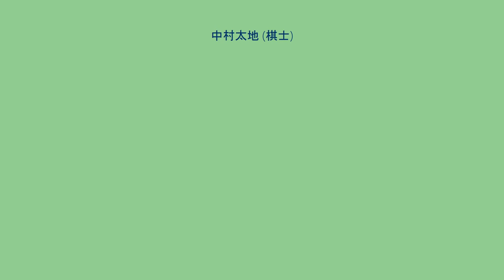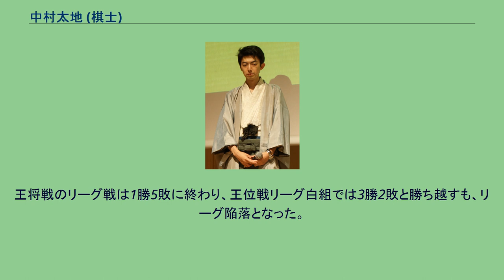中村太地 (棋士)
中村 太地（なかむら たいち、1988年6月1日 - ）は、将棋棋士。
YouTuberとしても活動する。
米長邦雄永世棋聖門下。
一般社団法人 生徒会活動支援協会の相談役を務める（2021年3月現在）。
東京都府中市出身。
幼稚園の頃に将棋を覚えた。
宮城県仙台市から東京都へ引越してきた小学2年生の頃より八王子将棋クラブに通い、小学4年ごろよりプロを意識するようになる。
1998年、第23回小学生将棋名人戦で4年生でベスト8（準々決勝で2学年上の戸辺誠に敗れる）。
2000年、第25回の同大会では6年生で決勝進出するも5年生の都成竜馬に敗れ準優勝。
同年、奨励会試験に合格し、入会する。
2006年春にプロ入り（四段昇段）。
そのときのインタビューで自分の棋風について問われると、「無理攻めです」と笑顔で答えた。
第40期（2009年度）新人王戦で、決勝三番勝負に進出。
広瀬章人との早稲田大学在学生対決となったが、2連敗で敗退。
第23期（2010年度）竜王戦で6組優勝（5組昇級）。
渡辺明竜王への挑戦権を争う本戦トーナメントでは、初戦で戸辺誠に敗れる。
2011年度、勝率0.8511（40勝7敗）を記録し、第39回将棋大賞の勝率1位賞を受賞。
勝率8割5分以上は中原誠が1967年に記録した 0.8545（47勝8敗）以来史上2人目で、史上2位の高率。
なお、7敗のうち2敗は新人王戦で奨励会三段者に敗れたものである。
また、同年度の第70期順位戦C級2組では10戦全勝でC級1組へ昇級。
この期のC級1組への昇級者は中村を含む3名がすべて10戦全勝であり、史上初。
第83期（2012年度）棋聖戦では、森内俊之名人や佐藤康光王将のタイトル保持者等を破り、挑戦者決定戦で深浦康市に勝利して、自身初のタイトル挑戦を決め、同時に六段へ昇段した。
番勝負では羽生善治に3連敗でタイトル獲得ならず。
第60期王座戦でも挑戦者決定戦まで勝ち上がるが、羽生に敗れた。
さらに第61期（2013年度）王座戦でも2期連続で挑戦者決定戦まで進み、郷田真隆に勝利、再び羽生への挑戦を決める。
番勝負では第3局までで2勝1敗と初タイトル獲得に王手をかけたが、その後2連敗し、タイトル獲得はならなかった。
第74期（2015年度）順位戦C級1組では、9勝1敗・1位の成績でB級2組への昇級を決めた。
2017年には、第65期王座戦挑戦者決定戦で青嶋未来五段に勝利、自身3回目となる羽生王座への挑戦者に決定した。
五番勝負は10月11日の第4局で中村の3勝1敗で決着し、中村は初タイトルとなる王座を獲得した。
同日付で「タイトル1期獲得」により七段に昇段。
2018年は、第66期王座戦にて斎藤慎太郎の挑戦を受け、中村の2勝3敗でタイトルを失冠した。
一方、第68期王将戦と第60期王位戦では予選を勝ち抜き挑戦者決定リーグに進出。
王将戦のリーグ戦は1勝5敗に終わり、王位戦リーグ白組では3勝2敗と勝ち越すも、リーグ陥落となった。
プロデビュー当時は振り飛車党だったが、2007年頃から棋風を改造し、居飛車党に転向した。
角換わりや横歩取りを得意とする。
登場回数4回　獲得1回 ラジオドラマ テレビドラマ